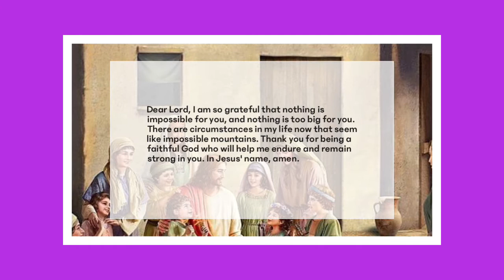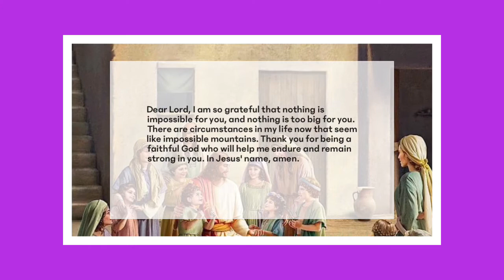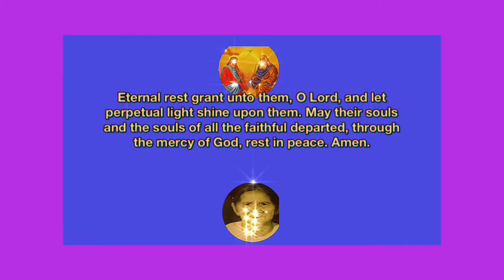Keep praying 71